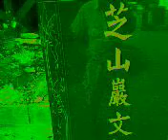芝山巖陰陽石崇拜TZESAN WORSHIP TO THE STONE